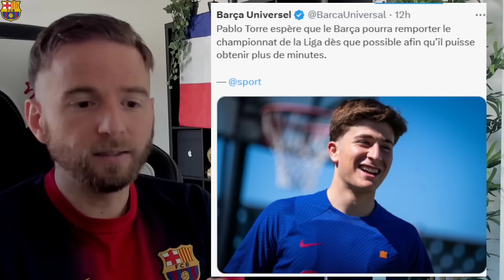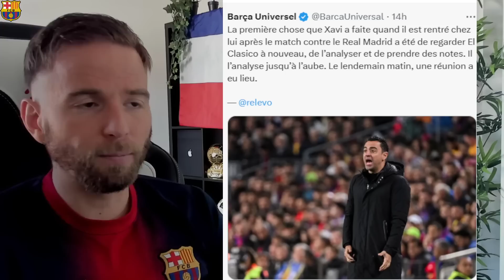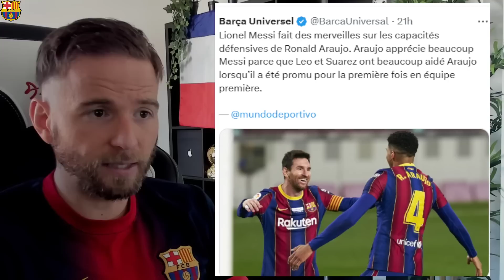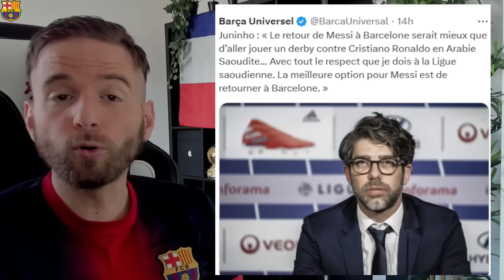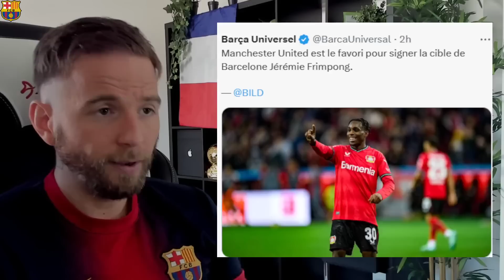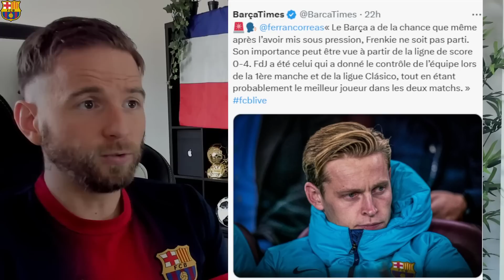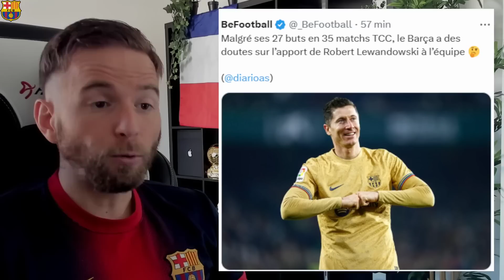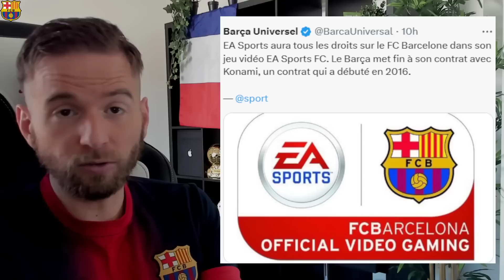AMRABAT TOUJOURS A 100% SUR LE FC BARCELONE ! / LEWANDOWSKI INQUIÉTE LES FANS DU BARCA !